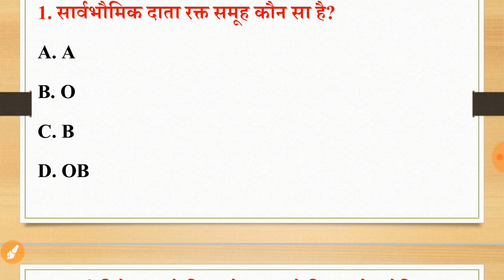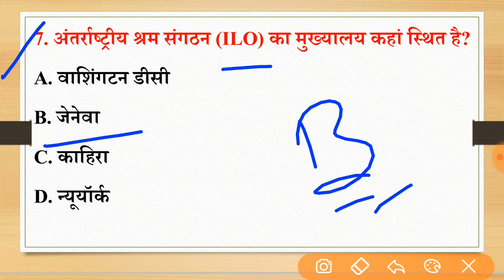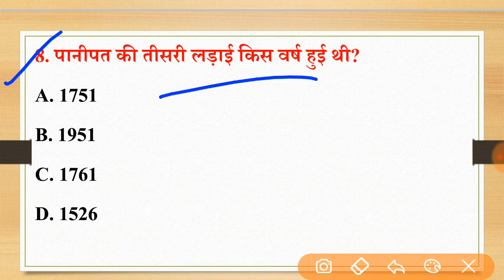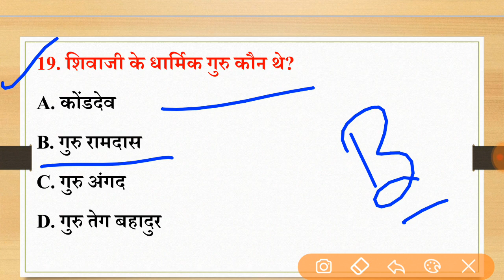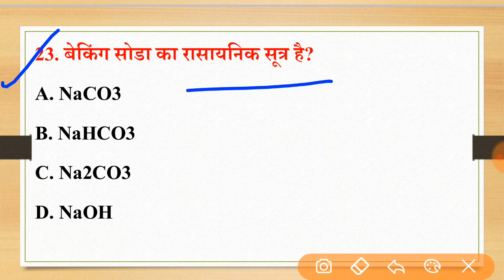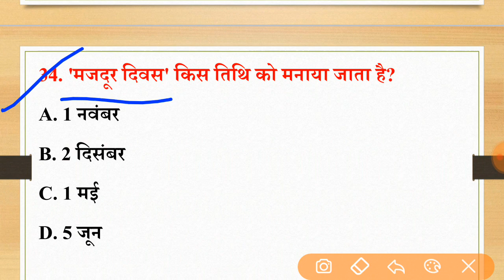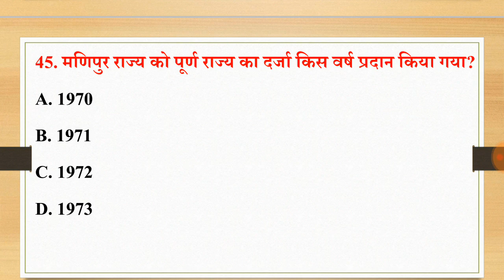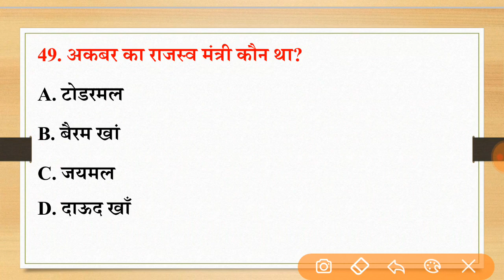ऐसा ही आएगा 2022 SSC GD का पेपर|इन प्रश्नों के उत्तर रट ले